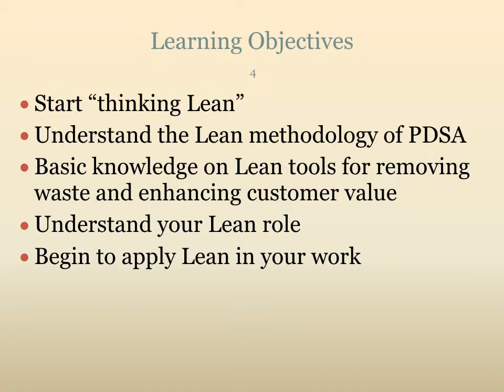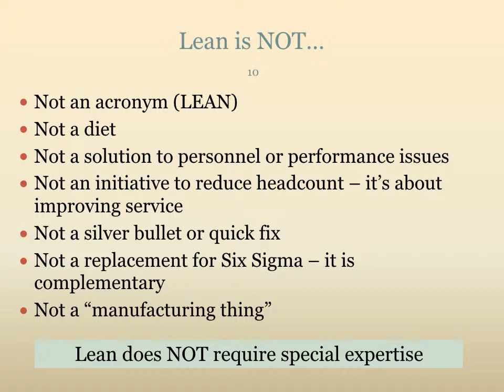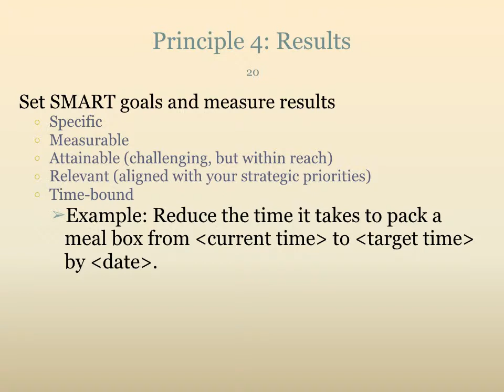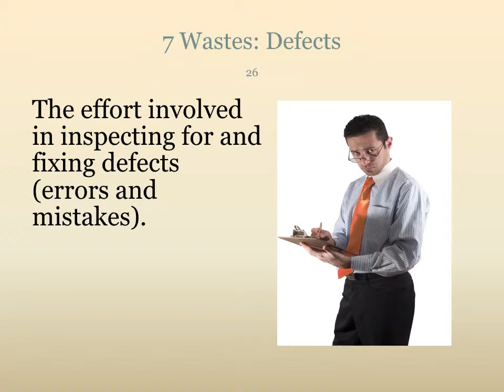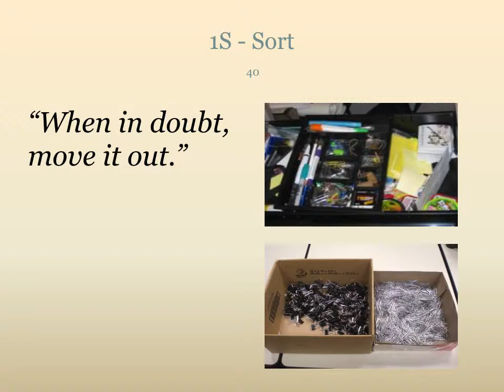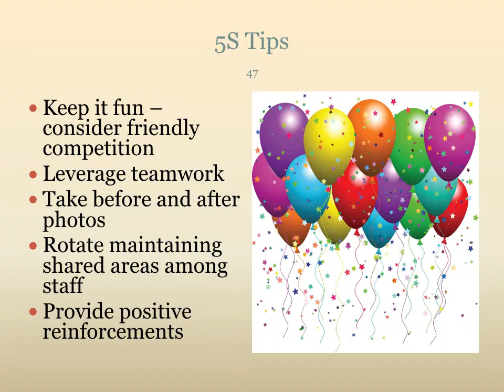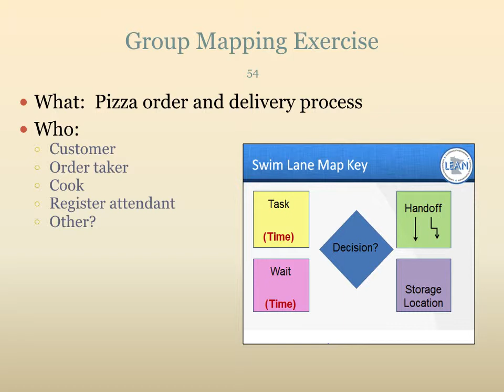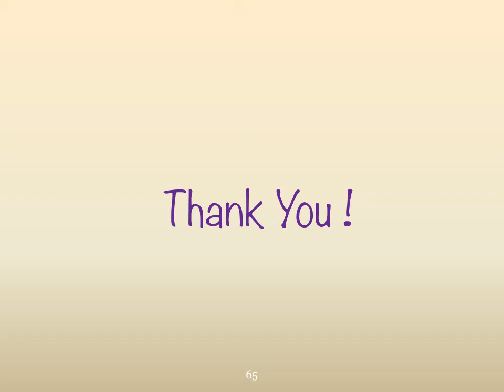Lean101 Train the Trainer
Watch our Channel for latest Presentations on various topics.